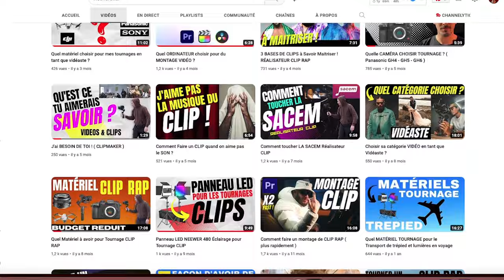La Chaine pour les Vidéastes et Réalisateurs de Clips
▬▬🔴 QUI SUIS-JE ? 🔴▬▬

Voici la chaîne YouTube spécialisée dans l'audiovisuel pour les vidéastes et les réalisateurs de clips qui souhaitent se lancer dans le métier de clipmaker et en faire leur profession. Sur cette chaîne, je traite du métier de réalisateur de clips, de vidéaste de mariage, de vidéaste corporate et autres, que ce soit en matière de technique vidéo, de montage, d'astuces de tournage, de psychologie avec les clients et de comment vivre de ce métier.